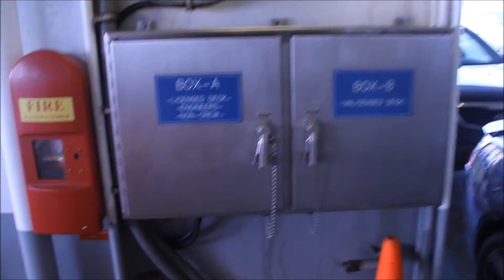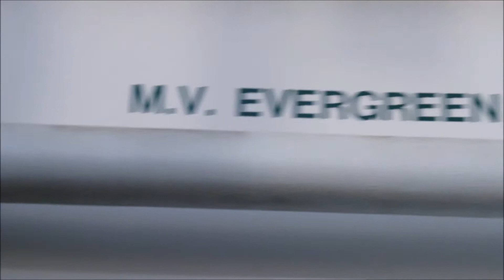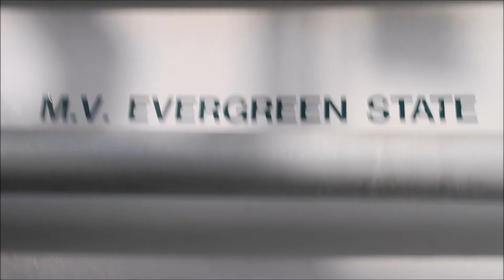M/V EVERGREEN STATE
Here is a walkthrough of the Evergreen.